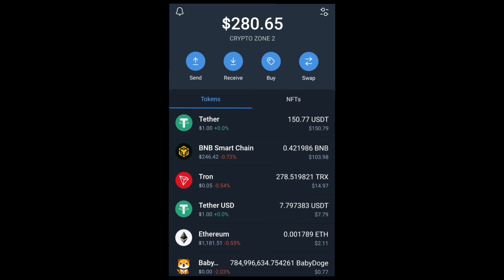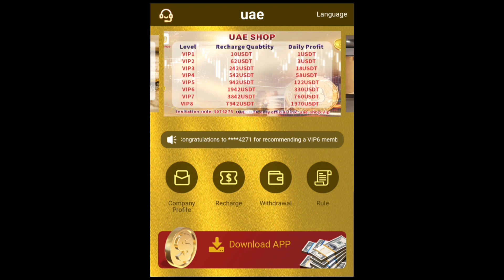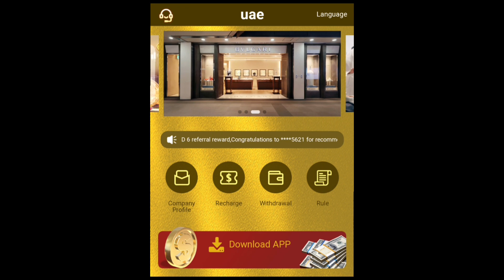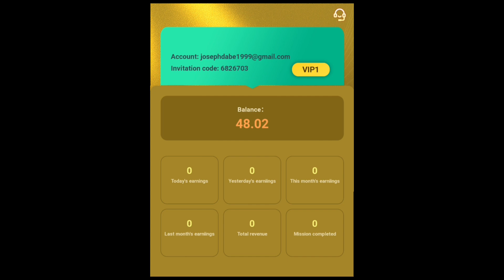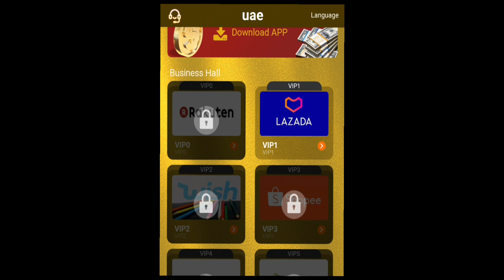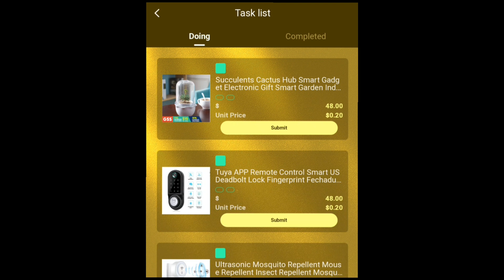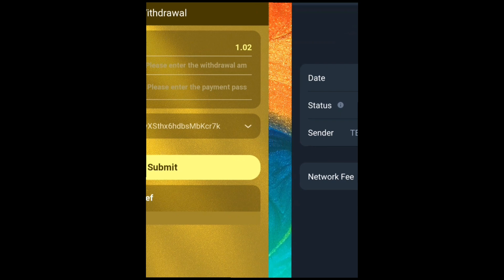How To Earn Free USDT Every Day On Trust Wallet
Kindly start earning